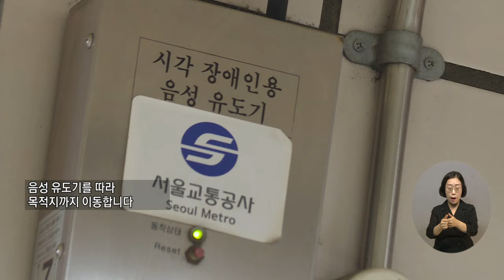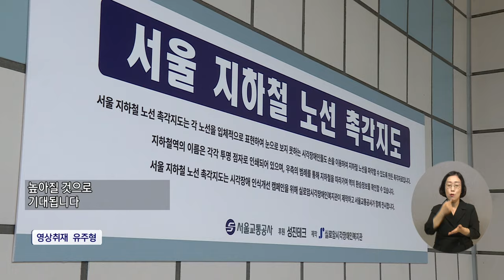복지TV뉴스24_“손으로 만져서 쉽게 파악해요” 시각장애인 이동지원하는 ‘지하철 노선 촉각지도’ (2024.08.28)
유튜브:

 / 복지tv   ​
페이스북:

 / wbc_tv